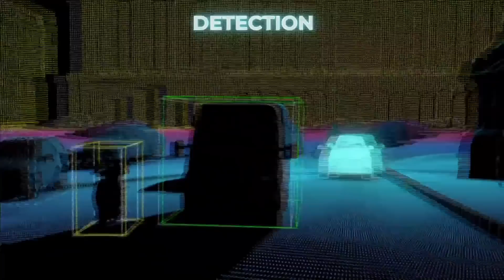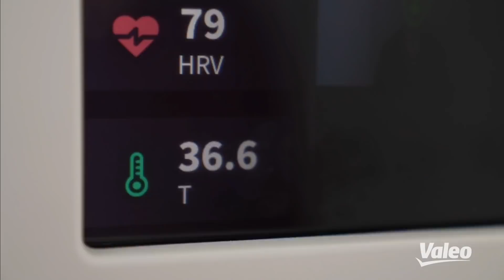Replay Valeo CES 2022 Press Conference